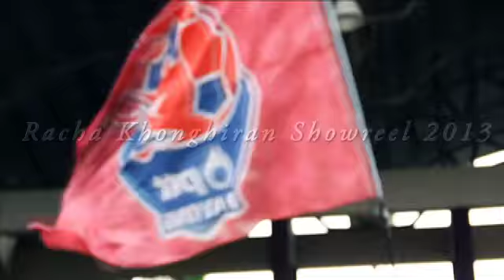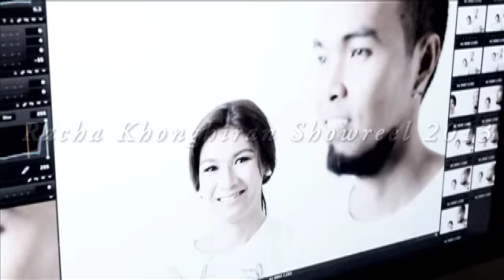Racha Showreel 2013